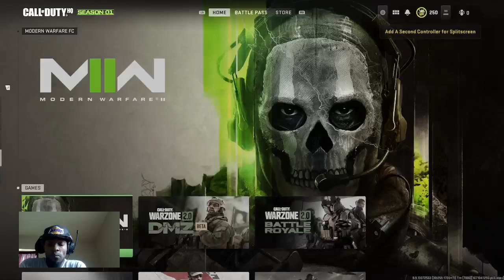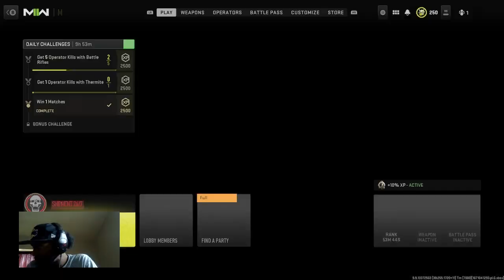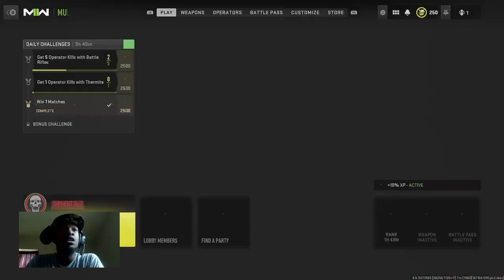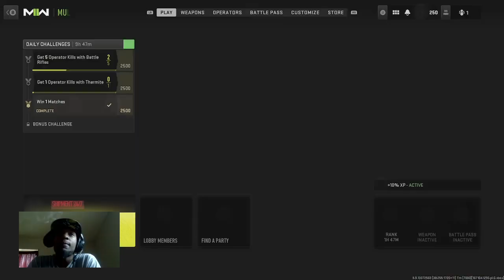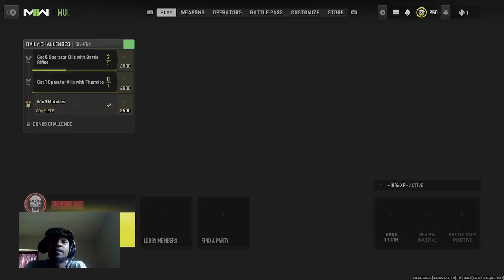MW2 Major Rage Breakdown...smh